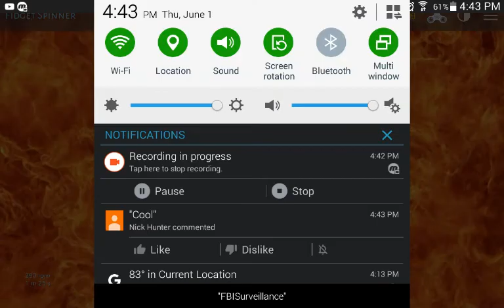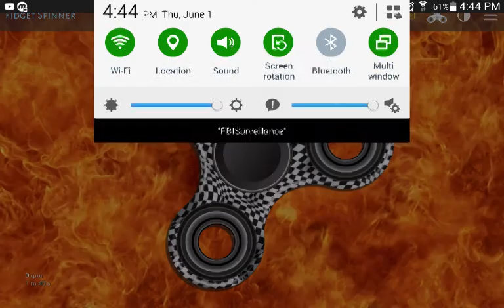Fidget spinner video